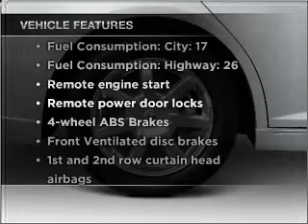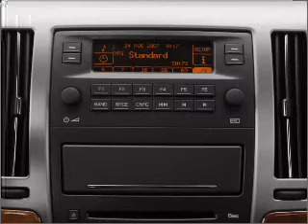2009 Cadillac STS - Lawrenceville NJ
Year: 2009
Make: Cadillac
Model: STS
Trim: V6
Engine: 3.6 liter 6 cylinder 24 valve
Transmission: 6-Speed Automatic
Color: Dark Red
Mileage: 18958
Address:
100 Renaissance Blvd.